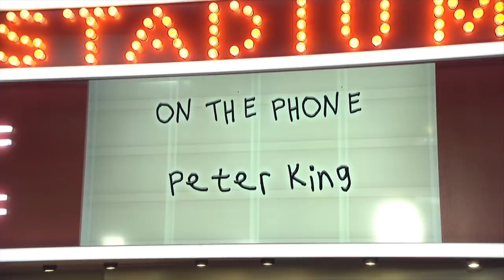Peter King Talks Patriots, Browns' Drama, Rams & More with Dan Patrick | Full Interview | 12/9/19